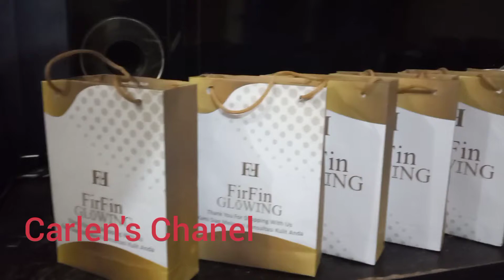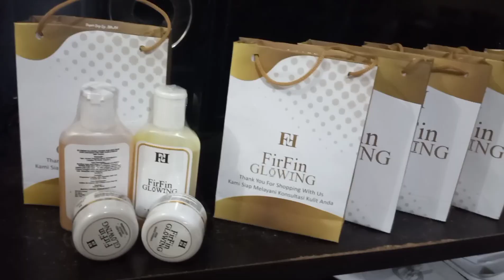Carlen Promosi Jualan || Firfin Glowing